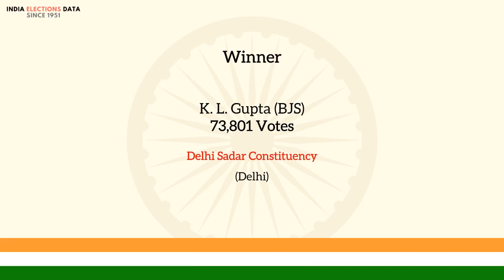Delhi Sadar Constituency Delhi loksabha Election Result 1967 K. L. Gupta BJS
loksabha election 1967 results, for Delhi Sadar Constituency, Delhi, where winner is K. L. Gupta, from political party BJS. Watch the video to know more information about other candidates, voters count, etc.